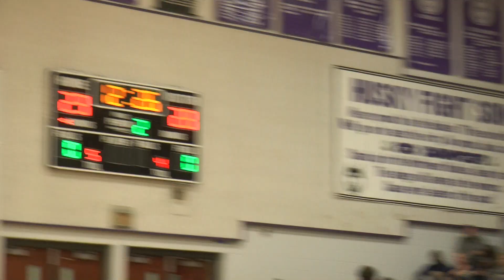Sweetheart Crowning 2022